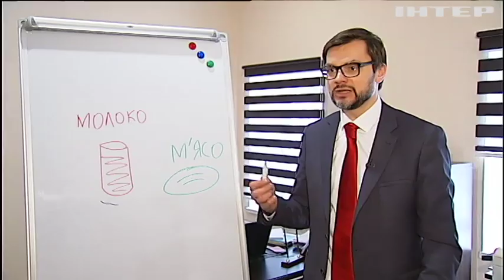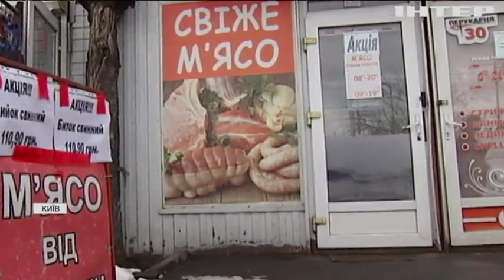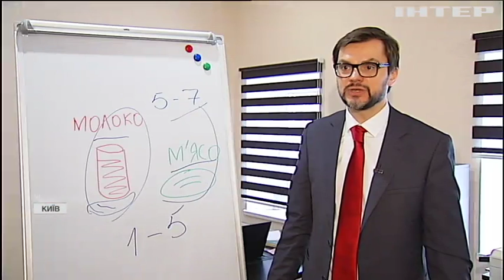Гастрономічна лотерея: як не потрапити на лікарняне ліжко після відвідин магазину